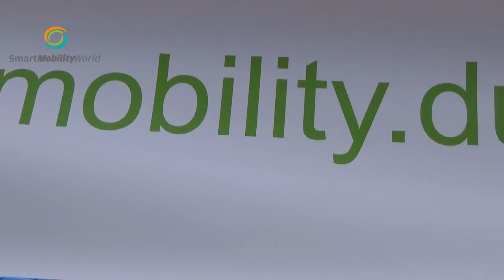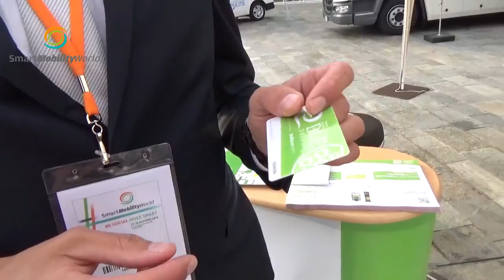SMW 2016. Sergio Torre, Responsabile Pianificazione Strategica e Controlling, Duferco Energia